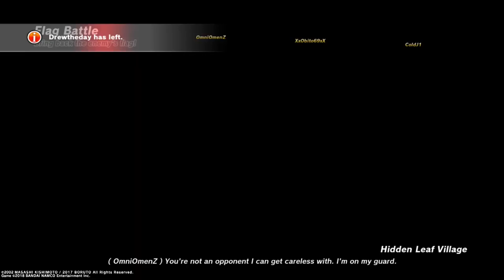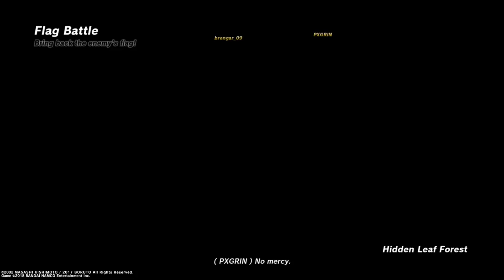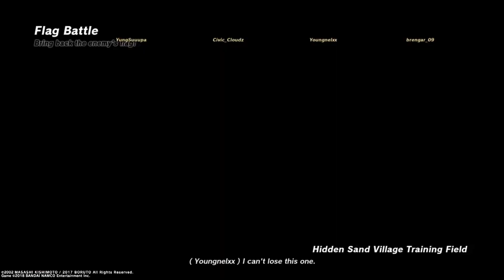A Ninja With Wood???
This video i gotta admit the gameplay was pretty fun i am actually surprised that i had any fun with this series but that just means that the rules have been adjusted perfectly and now the content can reach it's peak.